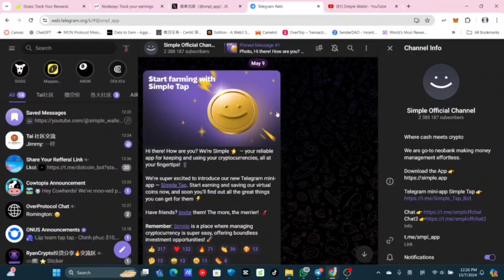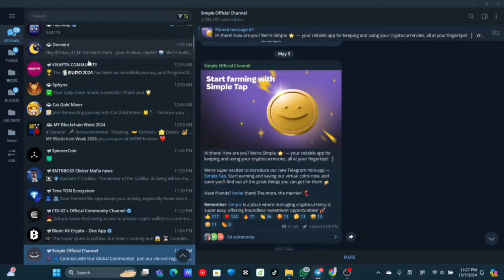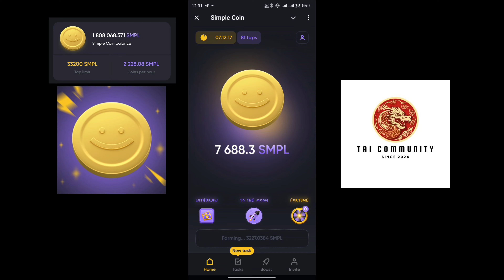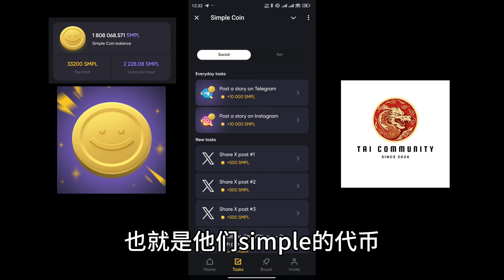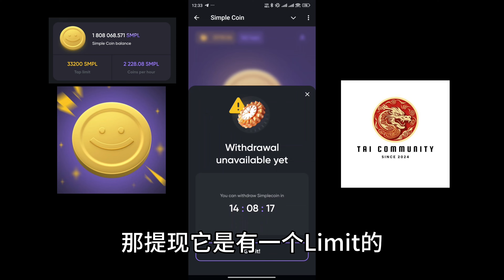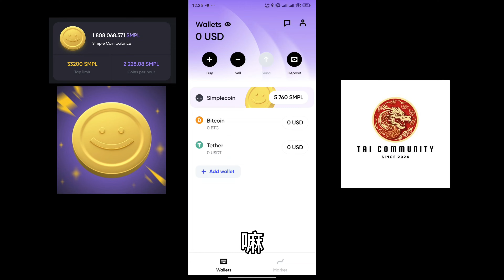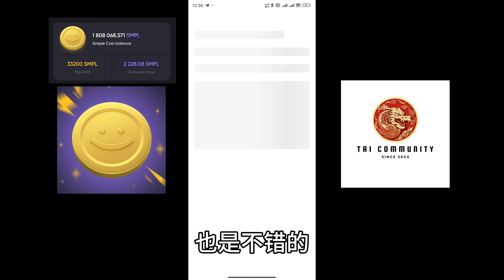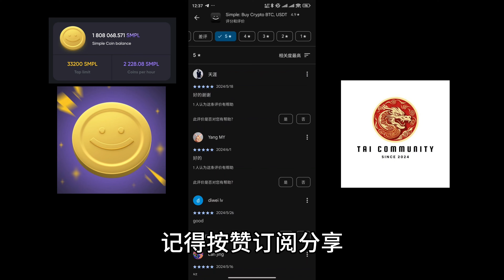当前最热门的0成本撸毛项目 撸$SMPL代币 享SIMPLE人生 早撸越多 YouTube赚钱 免费空投 0成本 容易 空投 撸毛 Tai社区 EP5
今天给大家介绍一个由Simple Wallet带大家撸的 Simple Coin代币，这是目前最新的撸毛项目，并且可以体现到钱包里。纸飞机里有超过270万的关注者
Simple Wallet 是有一家Europe公司所开发前途无量！
这个项目目前还很新，属于免费挂机游戏！现在注册并开始挂机，成为最新一代的成员，能获得的积分会非常高，每24小时可以体现进去钱包里面！所以千万不要错过！越勤劳撸的代币越多！

📜 免责声明 📜

此处包含的信息仅供参考。此处的任何内容均不得解释为财务、法律或税务建议。本视频的内容仅代表演讲者的意见，演讲者不是持牌财务顾问或注册投资顾问。交易加密货币存在相当大的损失风险。演讲者不保证任何特定结果。